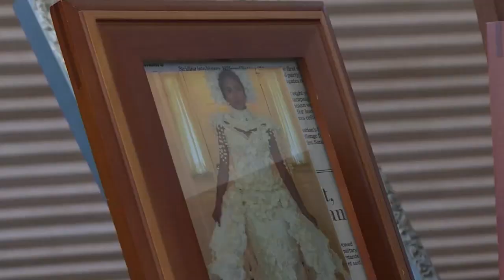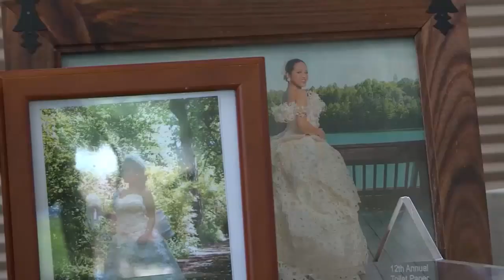Man Creates Stunning Toilet Paper Wedding Dresses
The story behind the man who has entered a toilet paper wedding dress contest is inspiring.